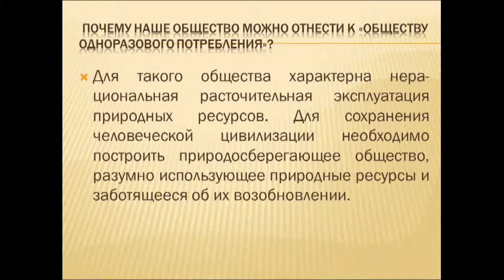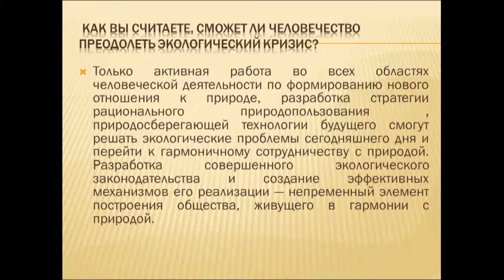Рациональное природопользование. Урок биологии.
Видео урок   по теме "Основные рационального природопользования".  Доходчивое и простое объяснение опытного учителя. Сопровождение текстом.